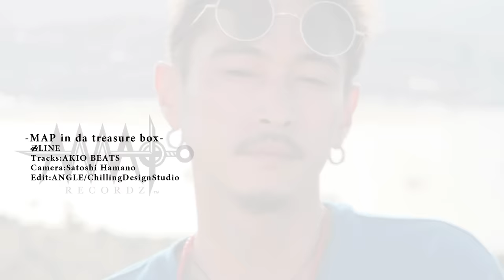卍LINE 「MAP in da treasure box」 MV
卍LINE 5thアルバム「KEY MAKER」より

Director/ 空水
Camera/ Satoshi Hamano
Edit/ ANGLE_Chilling Design Studio
SP Thanks/ ADVENTURE KING